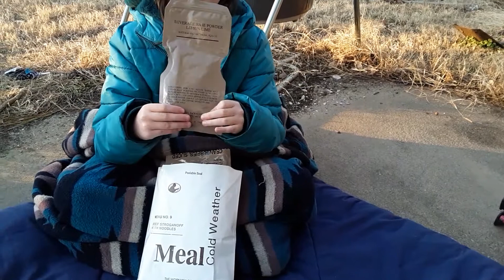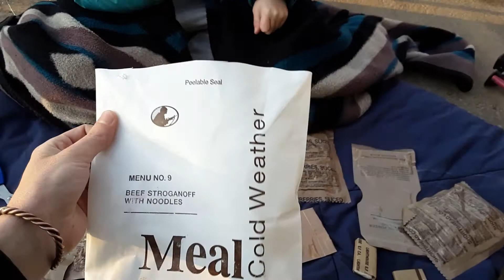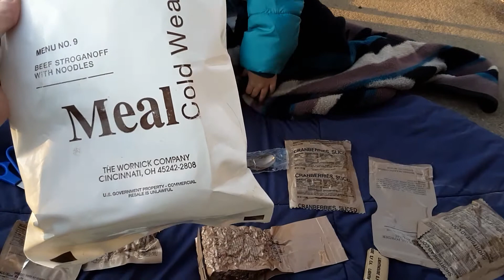Opening menu number 9 MRE from The Wornick Company Cincinnati, Ohio 45242-2808